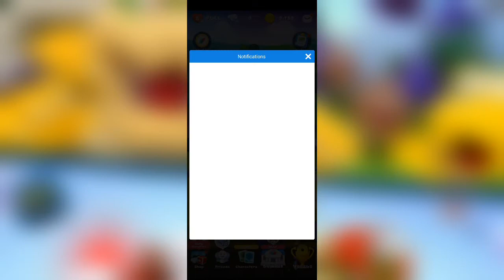The Cure to ******virus is Pepto| Doctor Mario World